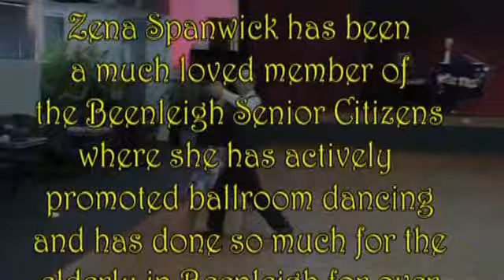Zenas Waltz by Loreen DiSipio and John Batterham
John Batterham and Loreen DiSipio, the dance choreographers, demonstrate their creation, Zena's Waltz.  Zena Spanwick has now passed on. But this dance will be her memorial in the minds of all those who knew this elegant lady. She ran the dance every Wednesday morning at Beenleigh senior Citizens' Club for over 20 years. Her husband Ron predeceased her by only three months in September 2014.They are both now  dancing together into eternity.
For a copy of the dance script for Zena's Waltz go to the URL